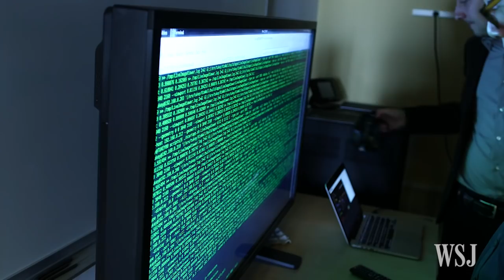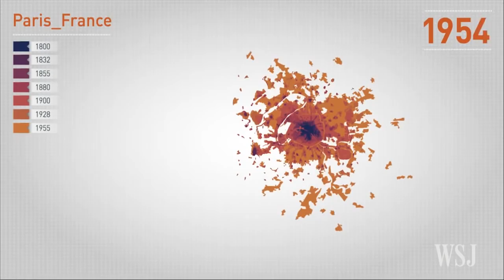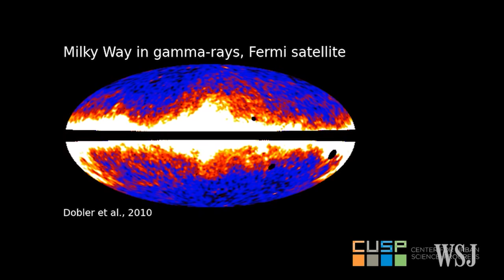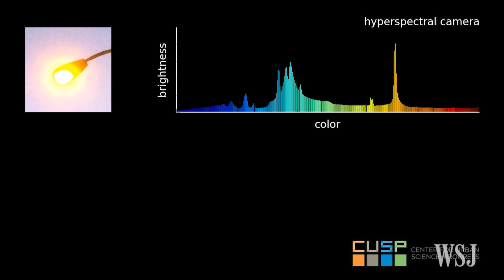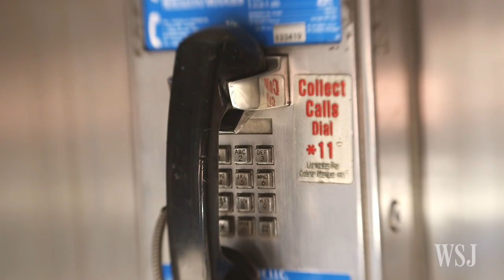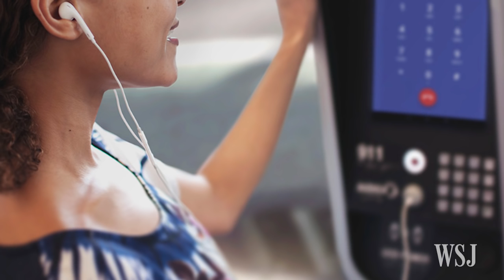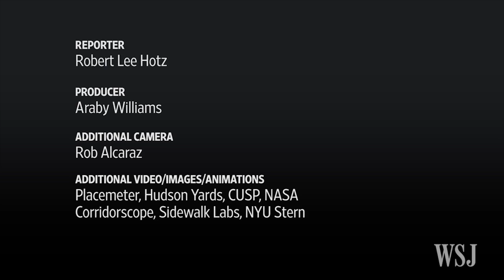Planning for an Urban World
Researchers and urban planners are turning New York City into a proving ground for Big Data and the interactive technologies that one day might make a planet of cities sustainable and livable. Photo: Michael Rubenstein for The Wall Street Journal